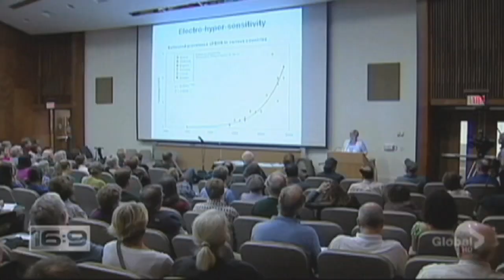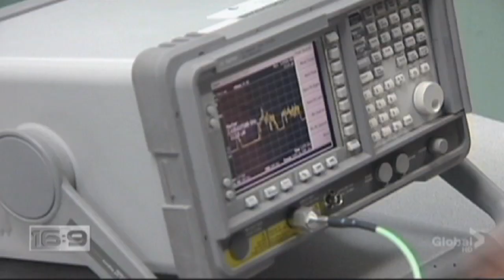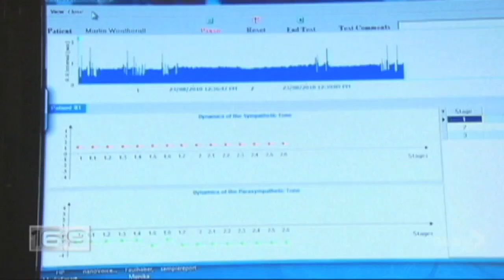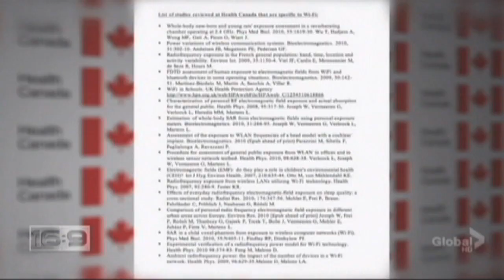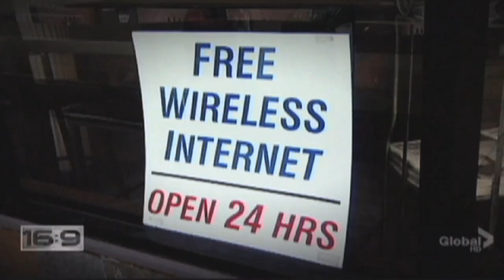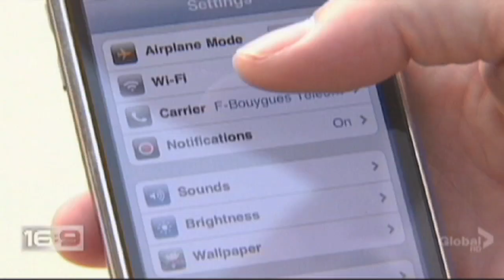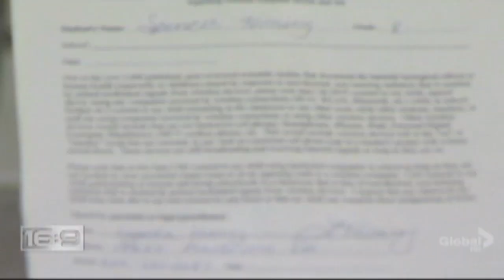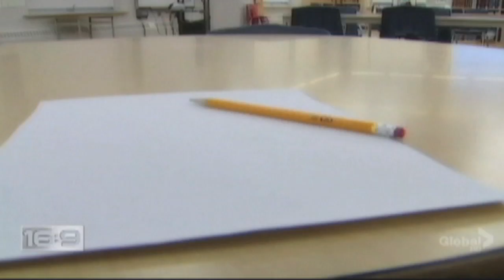WiFi in schools proven dangerous.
WiFi causes heart problems, headaches and other neurological disorders in children. Canadian Documentary exposes the truth.

You can't see it but it's everywhere. WiFi connects computers to the internet, no cords required. Now kids are using it in wireless classrooms across the country. But is it an invisible danger? Carolyn Jarvis investigates why some parents say WiFi in schools is making our kids sick.